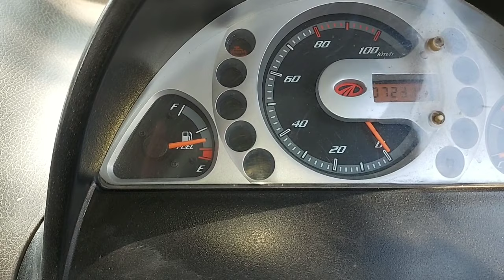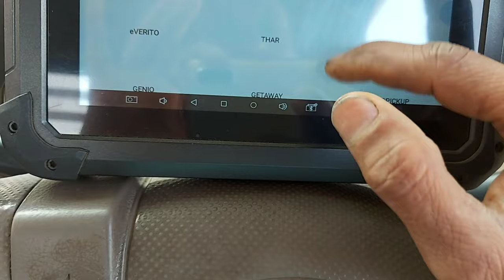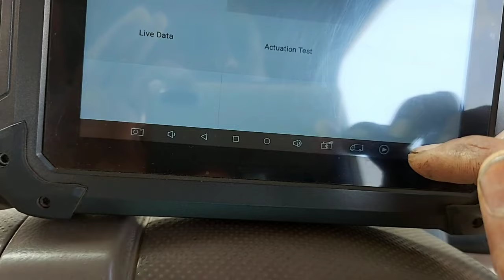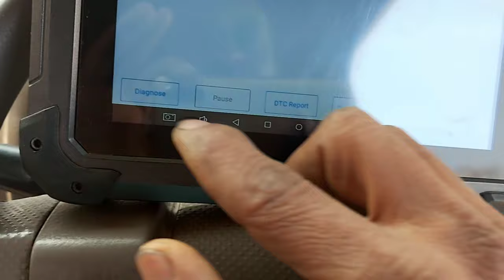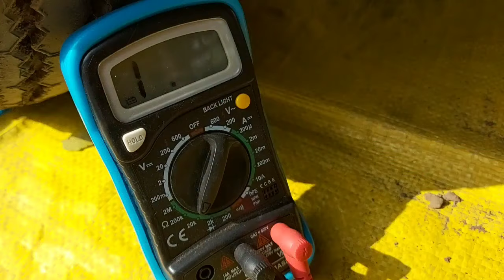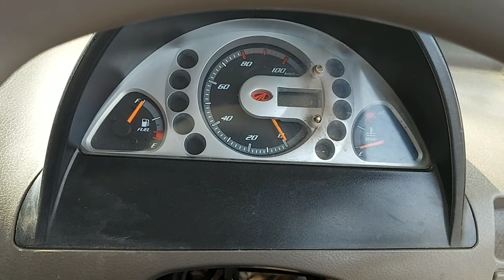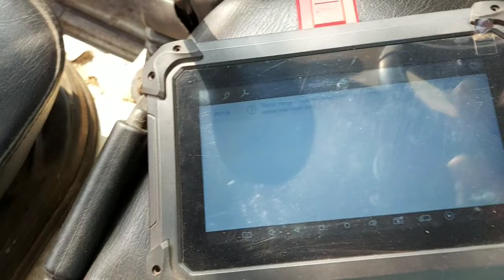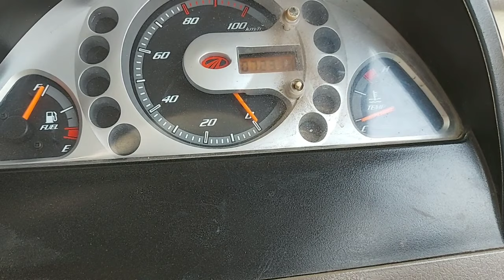MAHINDRA MAXXIMO ENGINE CHECK LIGHT PROBLEM / mahindra maxximo P0118 folt code problem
-Best Repairing Tools

Made on CNC Machine

As per Specification

-Best multimeter

-Butterfly Jet Elite Mexer Grinder 750w, 4Jars (Grey)

THANKS 🙏